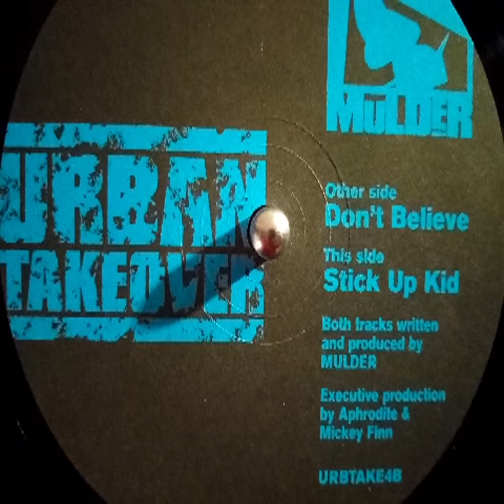Mulder – Stick Up Kid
Label: Urban Takeover – URBTAKE 4
Format: Vinyl, 12", 33 ⅓ RPM
Country: UK
Released: 1997
Genre: Electronic
Style: Drum n Bass